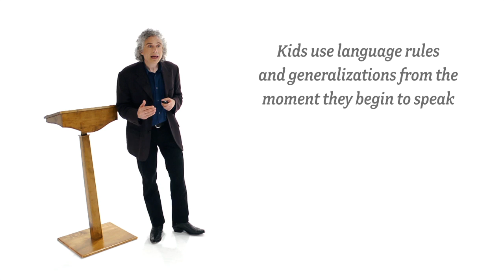Steven Pinker on How Children Learn Language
In this selection from his Floating University lecture, Professor Steven Pinker deduces the nature of language acquisition by examining the generative use of grammar in children.